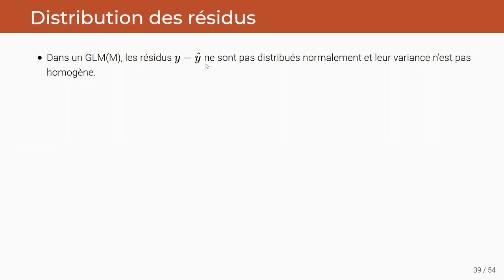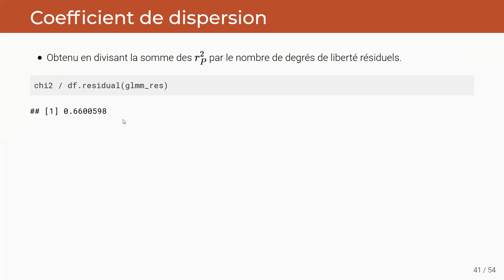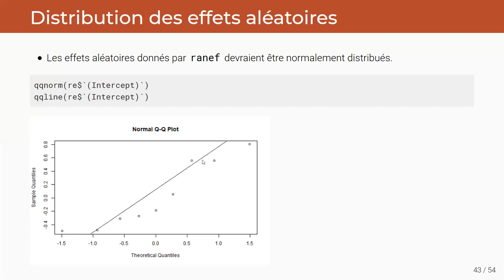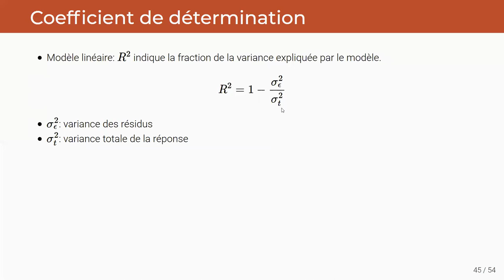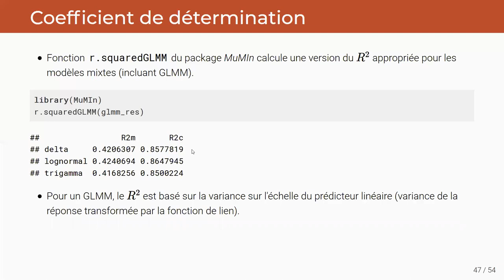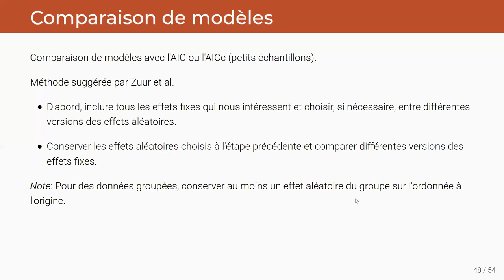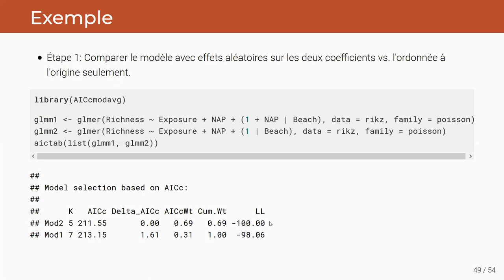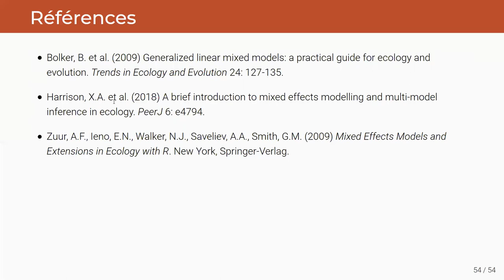ECL8202, Cours 5.5 Évaluation et comparaison de modèles